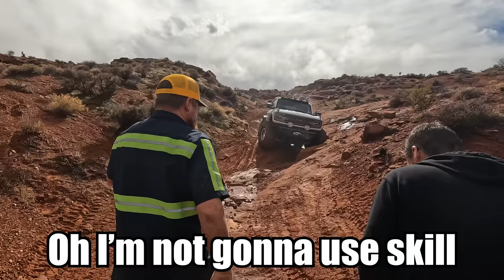What Happened To Your Bronco? This Rescue Is Not What It Seems…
So I got a call for a Bronc BusterBronco with a broken fuel pump and much more.